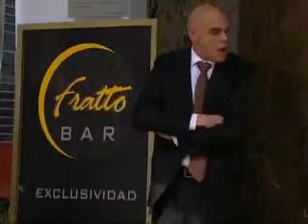Pobre Diabla Capítulo 110